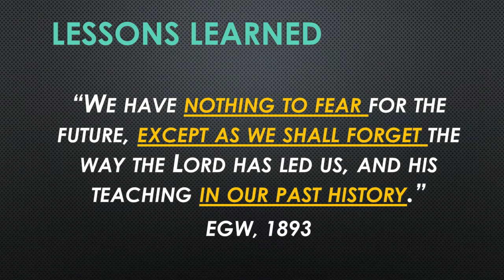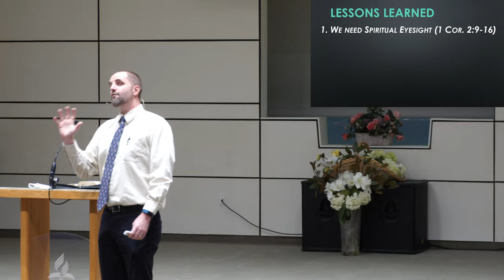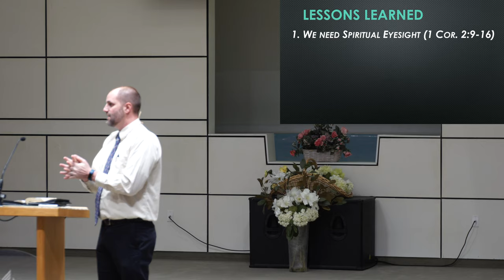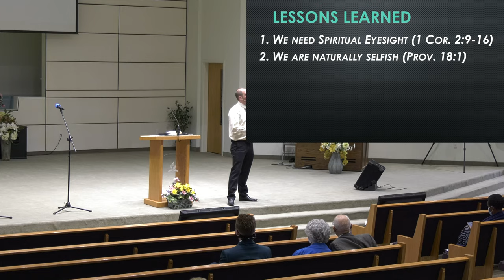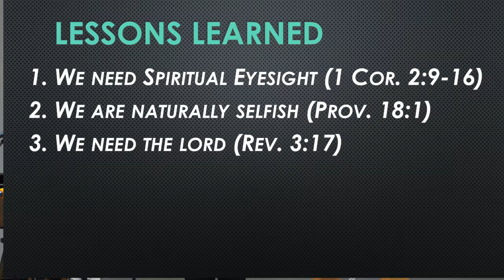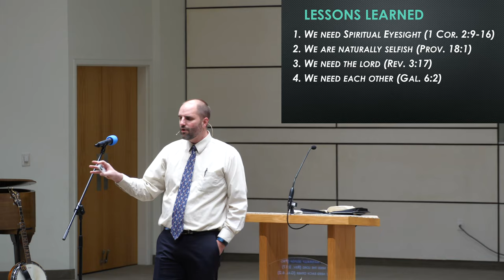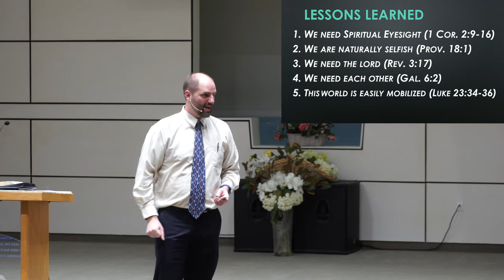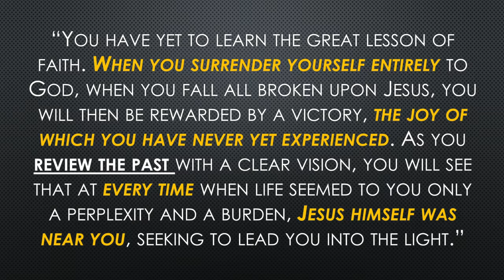Sermon: "Lessons Learned" Dayv Lounsbury - March 20, 2021